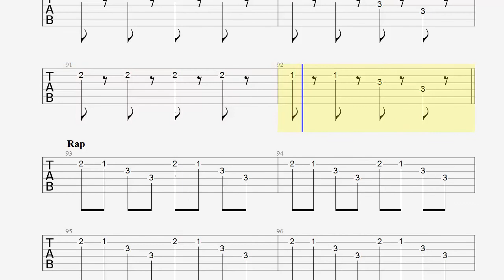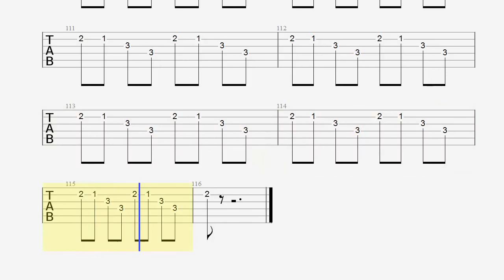Guitar Tab Dark Horse How to Play Katy Perry Play Along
Guitar Tab   Dark Horse   How to Play   Katy Perry   Slow